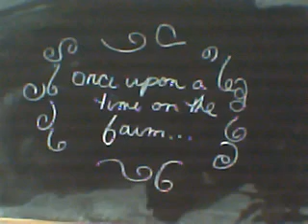Easter at the Farm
The bunnies Easter egg celebration is almost brought to an end by the hunting farmer.